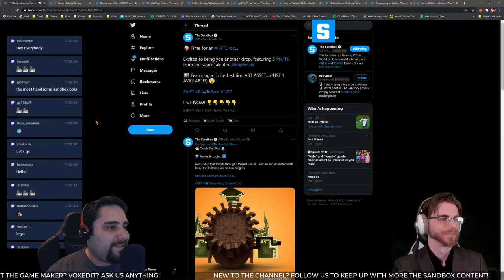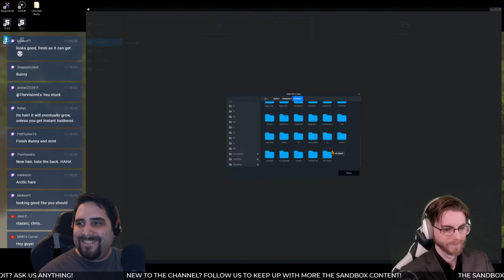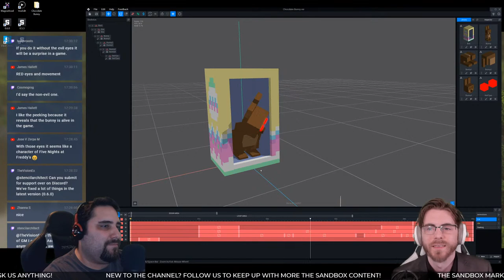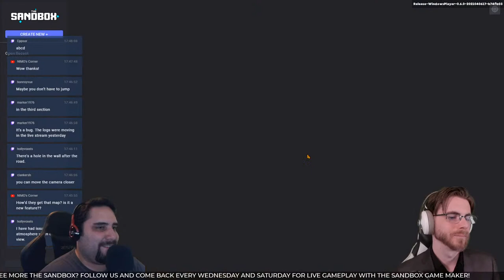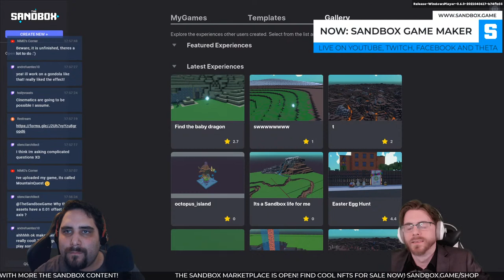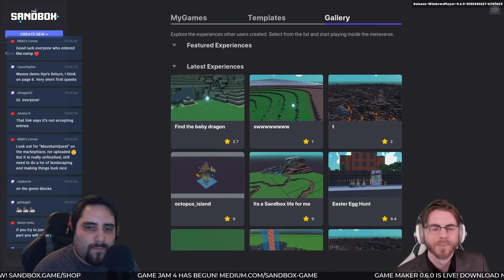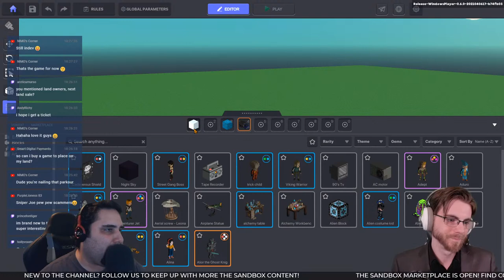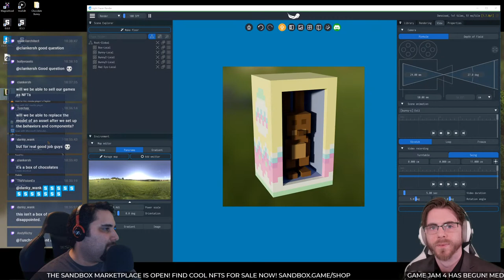Let's Play Your Games with The Sandbox Game Maker - The Sandbox Wednesday Stream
Watch @KamiSawZe and @TheVisionEx play YOUR games submitted to The Sandbox GameMaker each Wednesday at 21:00 GMT.